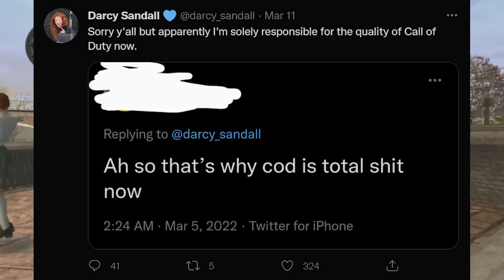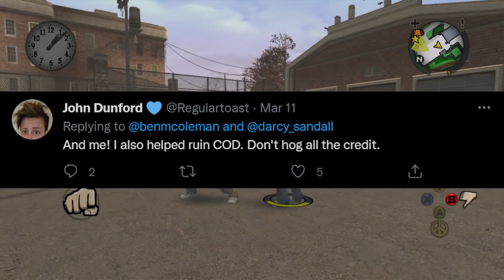Call of Duty Developers Are Out Of Touch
They're more interested in getting gotcha Twitter moments than fixing their game.